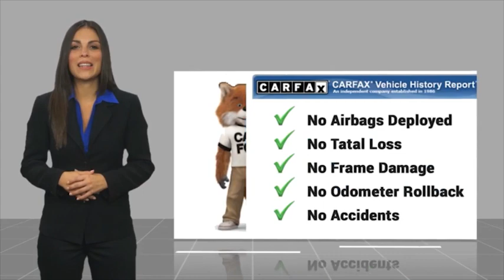2021 Ford F-150 RIVERSIDE,TEMECULA,SAN BERNARDINO,MORENO VALLEY,FONTANA 777003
2021 Ford F-150 LARIAT 4WD SuperCrew 6.5' Box

Fritts Ford
8000 Auto Drive

FRITTS FORD, PROUDLY SERVING RIVERSIDE, TEMECULA, SAN BERNARDINO, MORENO VALLEY, FONTANA, AND SURROUNDING CALIFORNIA LOCATIONS. THIS RED 2021 Ford F-150 IS EQUIPPED WITH A 3.5L V6 24V PDI DOHC Twin Turbo, AUTOMATIC TRANSMISSION, AND RECEIVES AN ESTIMATED 16 City/22 Hwy MPG. 2021 Ford F-150 LARIAT 4WD SuperCrew 6.5' Box Stock #: 777003 | VIN: 1FTFW1E85MFA70867 | 2021 Ford F-150 Fritts Ford